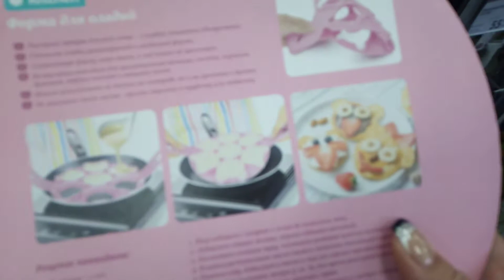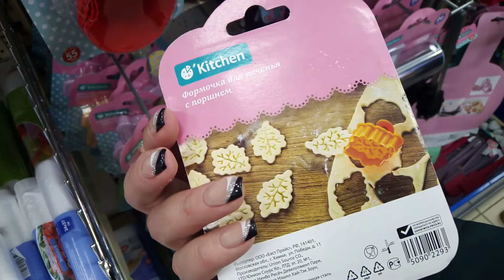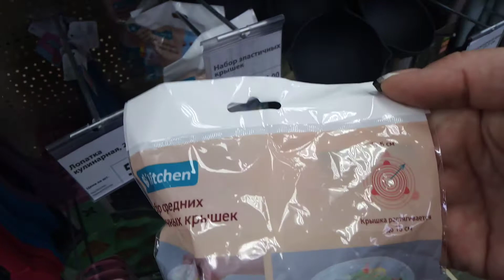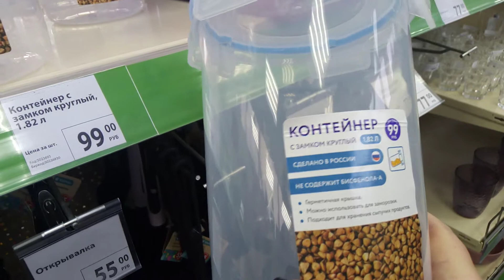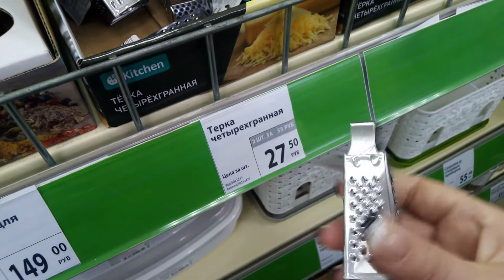FIX PRICE 😊 товары для кухни 🤗 октябрь 2020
Хороший выбор